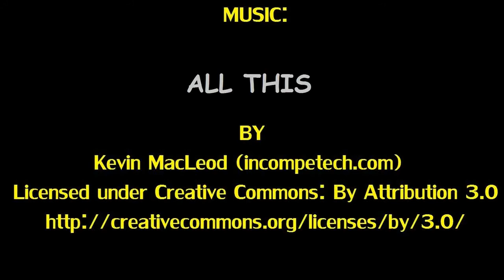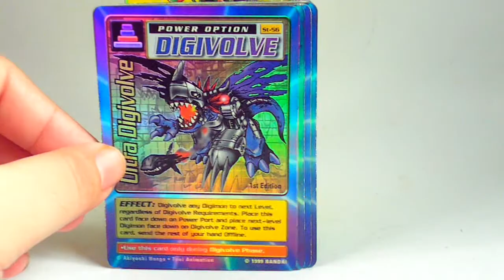Digimon Digital Monsters Trading Card Game Showcase [ 3 of 4 ] | by ransmo5